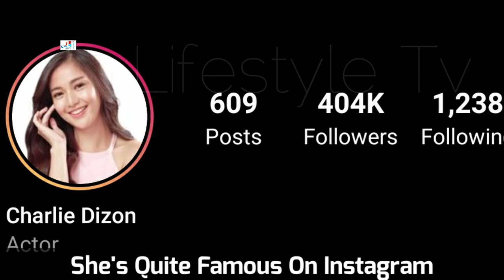Charlie Dizon Lifestyle, Biography, Real Age, Boyfriend, Net Worth, Height, Weight, Hobbies, Facts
Dizon made her acting debut in 2017 in the film Finally Found Someone, it was followed by appearances, in the same year, in the films Loving in Tandem, and Seven Sundays.

In 2018, Dizon appeared in the film Sin Island. Prior to her appearance in the said film, she was credited using her real name and was not formally introduced using her stage name until a month later. In March, Dizon was one of the thirteen aspiring actors introduced by Star Magic dubbed the 2018 Star Magic Circle and would make her television debut in Bagani.

A year later, Dizon appeared in the fantasy-drama series Parasite Island.

In 2020, Dizon appeared in the television series A Soldier's Heart and in the films Four Sisters Before the Wedding and Fan Girl. Dizon's portrayal of titular fan girl earned her the Best Actress Award in the Metro Manila Film Festival.

She is set to appear in the television series My Sunset Girl and Viral Scandal in 2021.

Turkish Translated